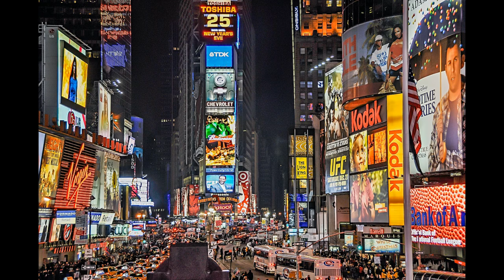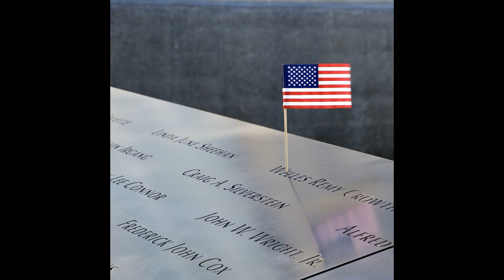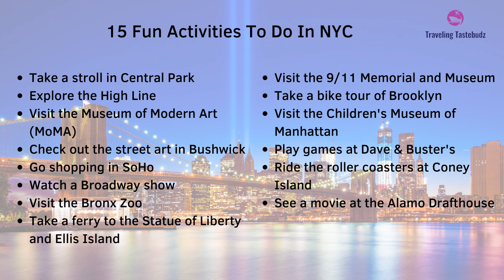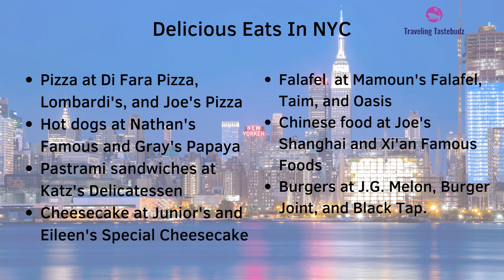🗽🍎Most Beautiful Places in New York | Travel Tips | New York Travel Guide🏙️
🍕🏙️Your guide to the rich culture and cuisine of New York City. Here you'll find inspiration for your next adventure and insider tips on how to make the most of your travels. Get out there and start creating unforgettable travel memories with your family whether it is a family vacation, family getaway or a couple's getaway to top destinations for unique experiences.